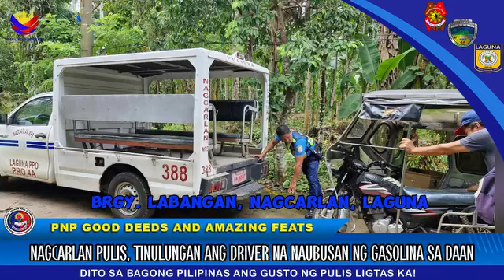𝗟𝗮𝗴𝘂𝗻𝗮 𝗣𝗣𝗢 𝗚𝗼𝗼𝗱 𝗗𝗲𝗲𝗱𝘀 𝗮𝗻𝗱 𝗔𝗺𝗮𝘇𝗶𝗻𝗴 𝗙𝗲𝗮𝘁𝘂𝗿𝗲𝘀